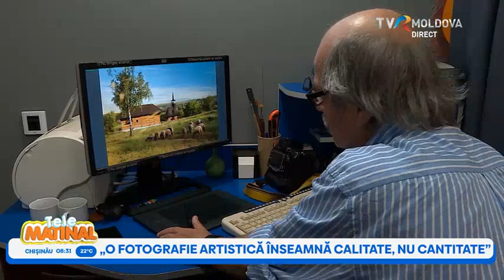Cum vede lumea fotograful Simion Parubin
A realizat mii de fotografii, dar cel mai aproape de inimă îi sunt lucrările artistice, în special portretele, la care muncește chiar și zeci de ore.Vobim despre Simion Parubin, un om de artă, pentru care o fotografie nu este doar o bucată de hârtie, ci o amintire prin ani și o stare ce spune mai mult decât o mie de cuvinte.